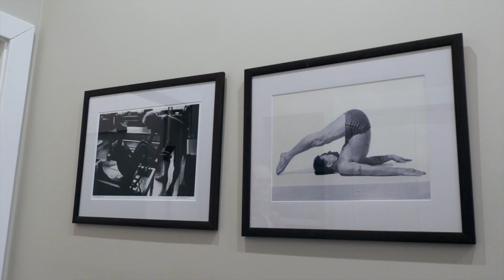Marin County Physical Therapy & Pilates | Get out of Pain and Back to Living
Do you have joint or muscle pain or a body ache that doesn't seem to resolve? I provide personalized whole body treatment to get you living your fullest life.

I work with men, women and children of all ages. I am an orthopedic physical therapist with 36 years of clinical and teaching experience and is a Nationally Certified Pilates Teacher (NCPT). I can say that what sets me apart as a physical therapist is that I am committed to listening to you as my patient to uniquely and directly address your personal health goals.